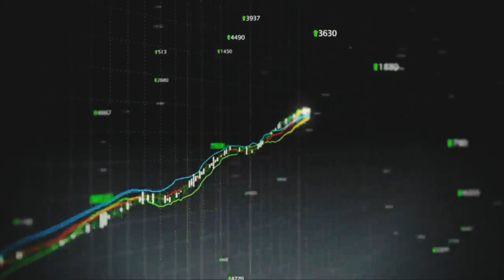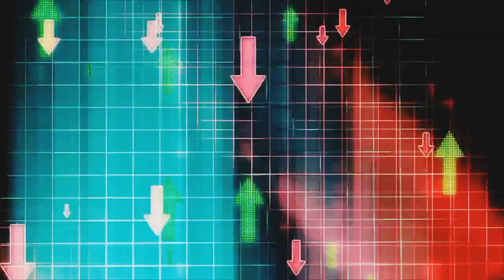Fail Your Way To Success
Successful people don’t fear failure but understand that it’s necessary to learn and grow from

The secret of life is to fall seven times and to get up eight times